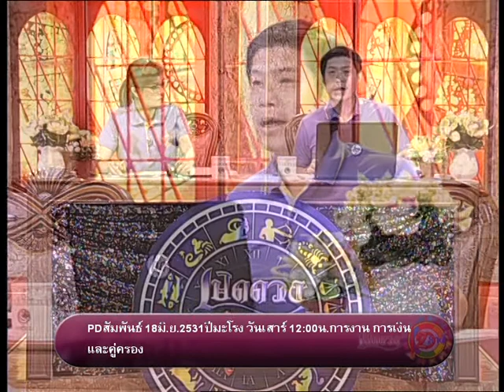รายการเปิดดวง 12 ราศี | 26/03/58 | EP 2/4